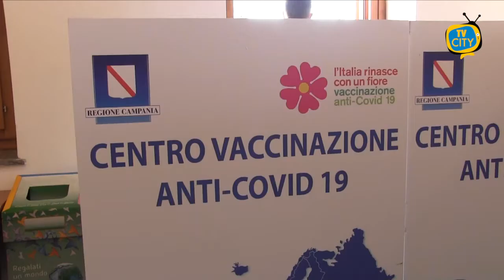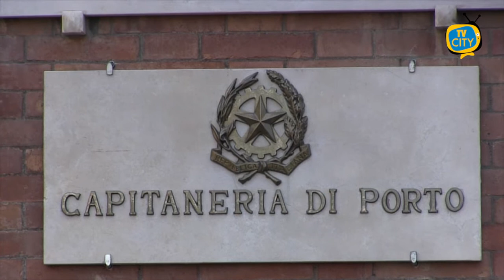Vaccini per tutti anche in Campania, torna la voglia d’estate - VIDEO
Dalle 22 di ieri, anche in Campania, si è aperta la piattaforma vaccinale ai cittadini di età minima di 12 anni eliminando così la modalità di vaccinazione per fasce d’età.

Le convocazioni, che seguiranno nei prossimi giorni, saranno effettuate in base alle dosi di vaccino disponibili e al completamento delle fasce d’età per le quali la piattaforma era gia aperta. É quanto fa sapere l’Unità di Crisi della Regione.

Si comunica, inoltre, che per la fascia 12-17 anni, il vaccino somministrato sarà Pfizer.

Proseguono invece, le vaccinazioni al centro vaccinale di Torre del Greco.

L’Asl NA3 Sud, fa sapere attraverso la trasmissione dei dati che le dosi totali somministrate nel Centro Vaccinazioni territoriale di Largo Annunciazione, sono 32.838.

Proprio in vista dell’incalzare delle vaccinazioni, si incrementa anche il turismo con le Isole Covid-Free, Ischia e Procida che si confermano mete tra le più affollate in Campania proprio durante il ponte del 2 giugno.

Secondo la Capitaneria di Porto di Ischia, tra navi ed aliscafi, i turisti sbarcati in città sono oltre 7.500 con spiagge, ristoranti e parchi idrotermali andati completamente sold-out.

Ottime anche le presenze e le prenotazioni nelle strutture ricettive. I turisti si sono infatti divisi tra coloro che hanno scelto il weekend del 28 maggio per dar vita alle proprie vacanze e chi ha rinviato a domenica 6 giugno.

Numeri importanti anche per Procida che vede sbarcare a Marina Grande in occasione della Festa della Repubblica, oltre 4.400 persone, rendendo l’isola affollatissima.

Non sono mancati i disagi agli ormeggi per mancanza di posti sufficienti a bordo dei mezzi in partenza da e per le isole. Disagio causato anche dall’ancora vigente divieto di imbarcare più del 50% dei posti disponibili a bordo delle imbarcazioni come da normativa anti-Covid.

Anche a Torre del Greco, in occasione del 2 Giugno, i cittadini si sono concessi una giornata di relax sfruttando i primi spunti di libertà da Covid-19.

La giornata di sole ha permesso ai cittadini anche dei paesi limitrofi di recarsi sul litorale e affollare le spiagge. Segnali incoraggianti in vista di un’estate all’insegna della prudenza.